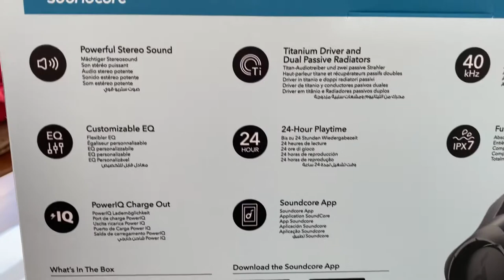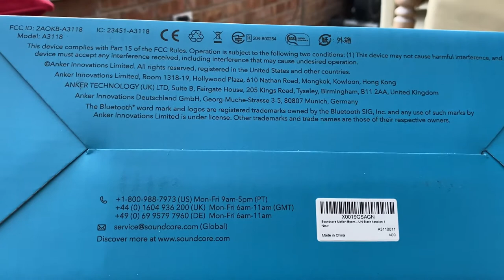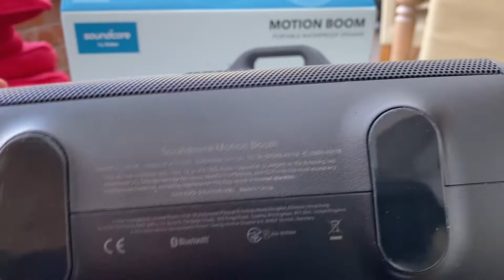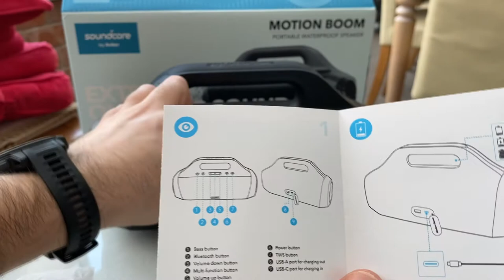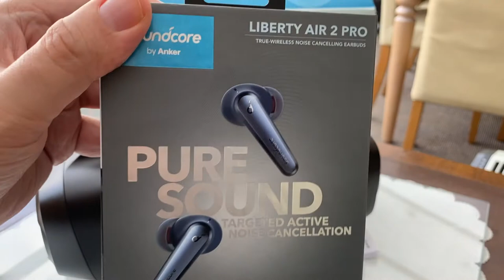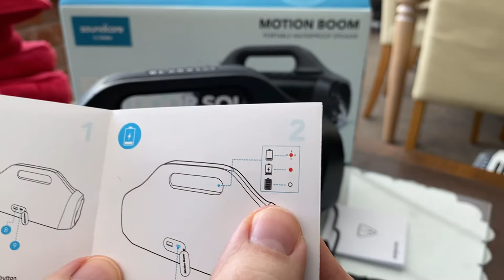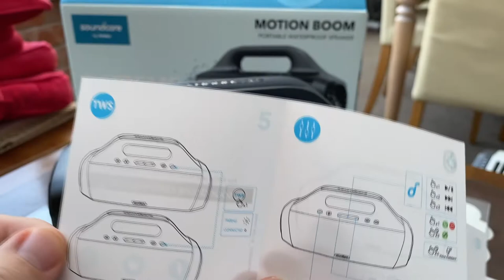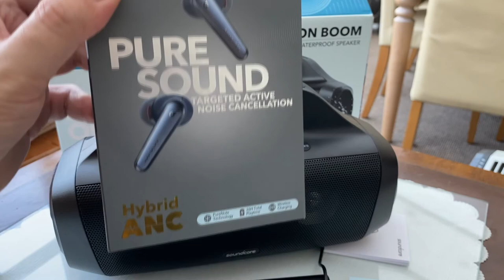Anker's Soundcore Motion BOOM! | Everything You Need to Know About This Bluetooth Wireless Speaker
Cubed3's Adam Riley really does love the @AnkerOfficial brand, as many of you will know! Check out this unboxing, in-depth look and test run of the ANKER @SoundcoreAudio MotionBoom. This addition to the Soundcore line is truly amazing.